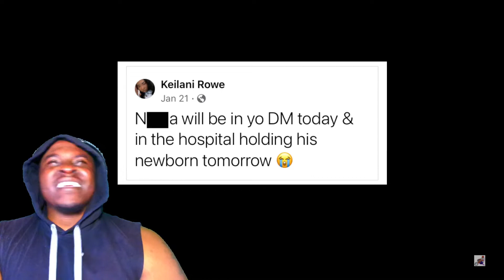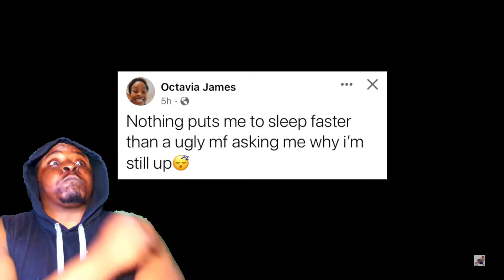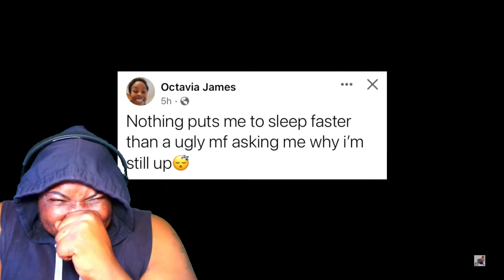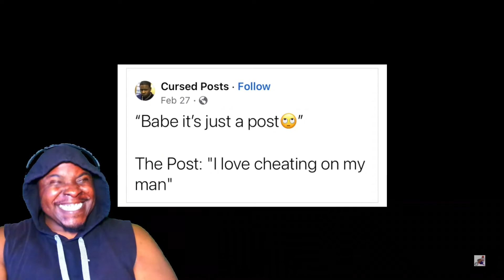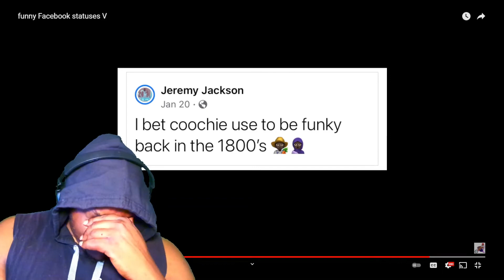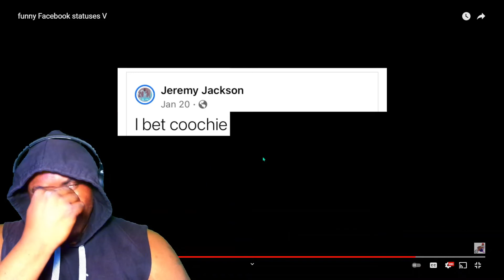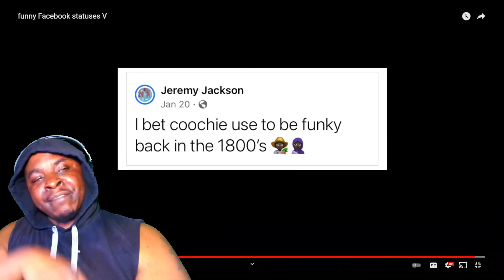OMG IMMA CRACK ON THIS....PLEASE NO!!!! | Mentally Mitch - Funny Facebook Statuses V (REACTION)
reaction with a special "try Not To Laugh" with Mentally Mitch's "Funny Facebook Statuses" part V. omg i'm not gonna make it y'all :(